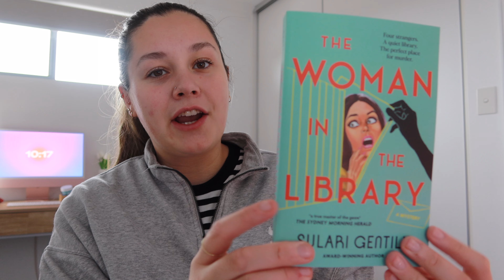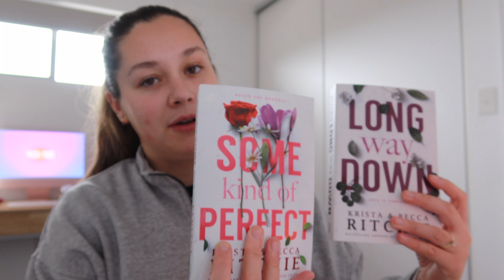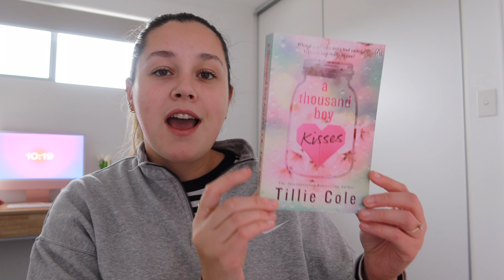mini book haul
a mini book haul x
I hope you like these finds.

♡ 870 beautiful friends

I am posting a lot more on TikTok...follow me there too xx

FAQ
🛼 what camera do you use? canon m50 and my iPhone 14
🌱 where do you live? South Australia
🍰 what editing software do you use? iMovie
 💌 what nationality are you? Polish
🌷 what do you do for work? primary school teacher

thank you for all the support x
can't wait to show you more in 2023!